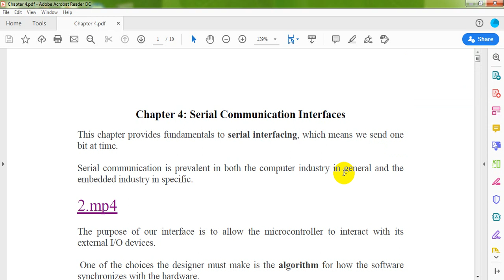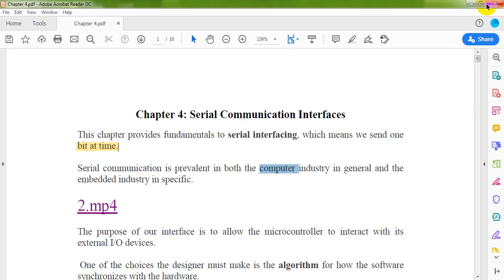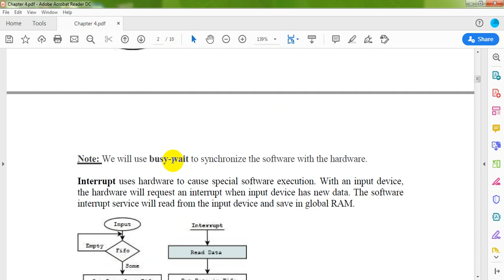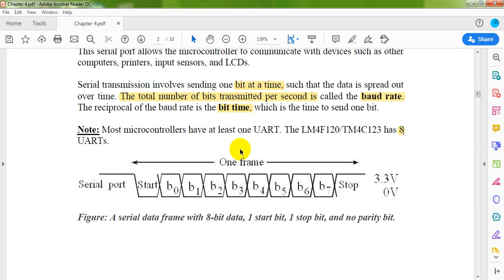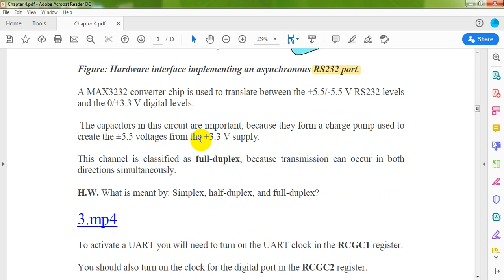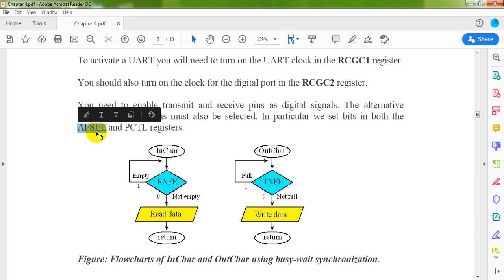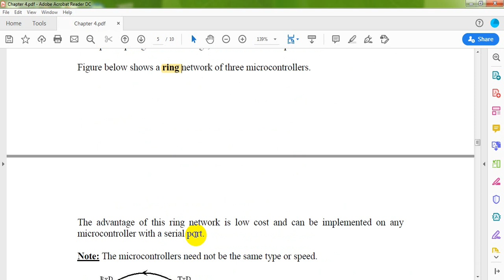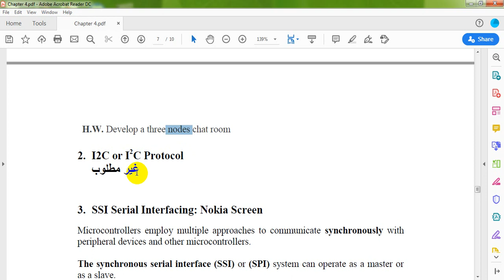الفصل الرابع (الجزء الاول) من مادة Embedded Systems/المرحلة الثالثة/ قسم هندسة تقنيات الحاسوب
ا.م.د. علي احمد عبد